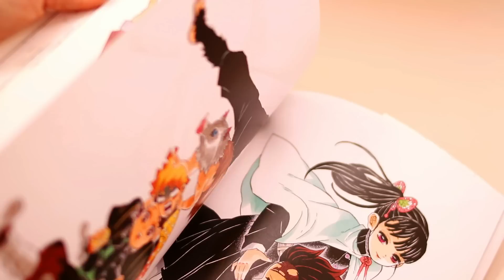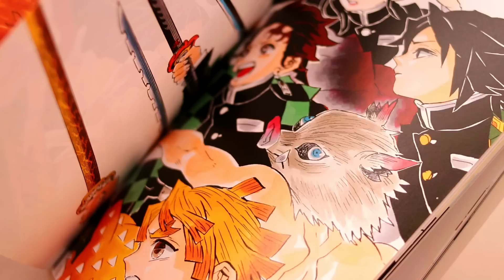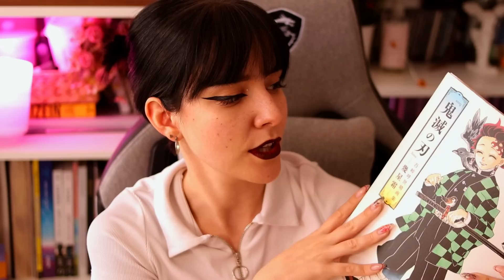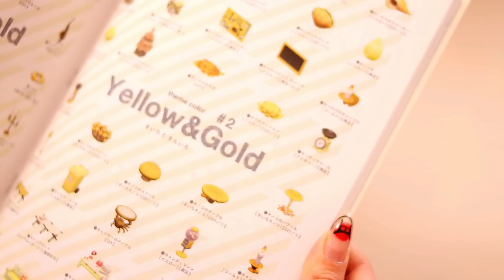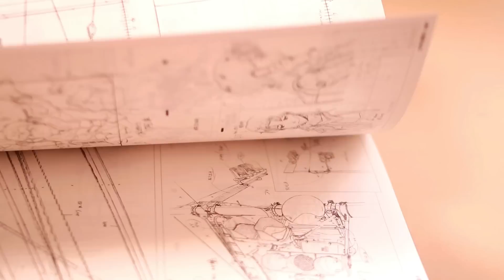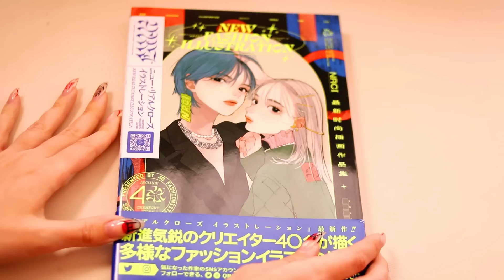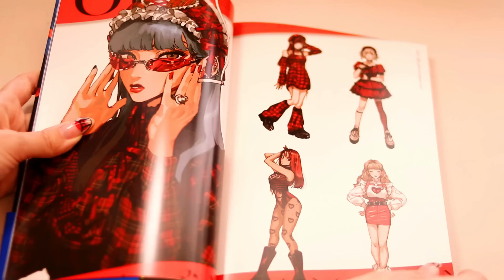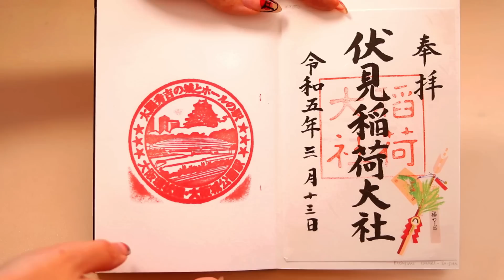Libros de arte que compré en Japón 🎨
💛 Preventa de EL AMARILLO NO EXISTE

Música inicio y final: ManfredProds